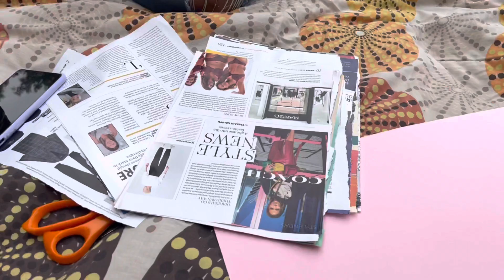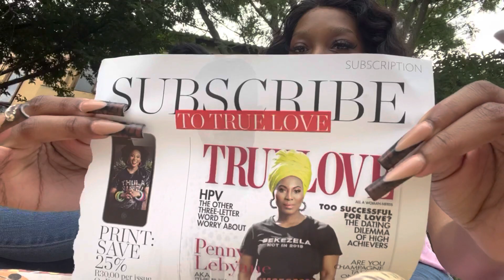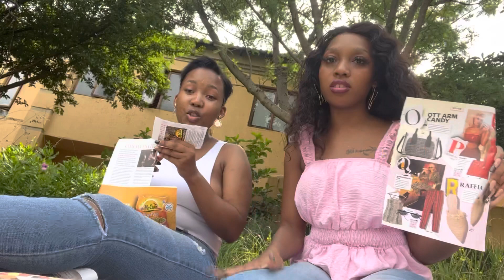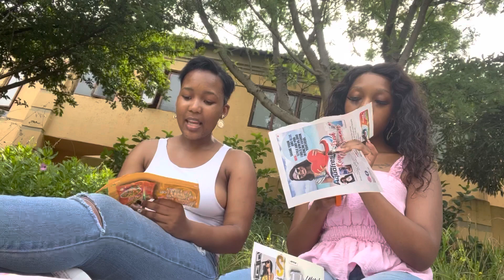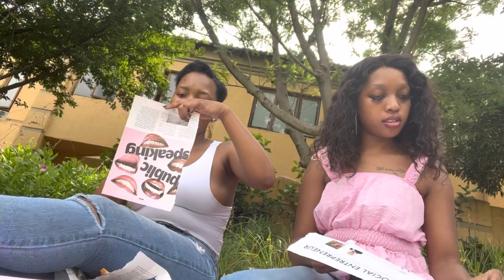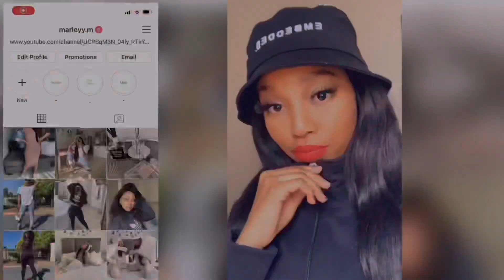2022 Vision Board Picnic:Opening up for the first time + Relationship talk| South African YouTuber